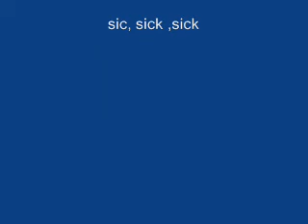Tommy Emmanuel plays Michelle by the Beatles- harmonically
I had the best ring side seat in the house , Tommy is the coolest sprit Ive ever met , one word here folks, Virtuoso. Go go do your homework